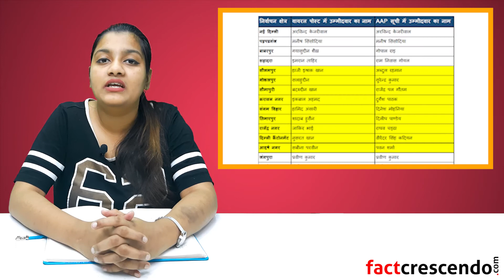Fact Check : Delhi Election से पहले AAP उम्मीदवारों की फर्जी List हुई Viral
Title:- दिल्ली चुनाव से पहले AAP उम्मीदवारों की फर्जी सूची हुई वाईरल |

दिल्ली में ८ फरवरी २०२० को विधानसभा चुनाव होने वाले हैं, जिसके चलते सोशल मीडिया पर एक फर्जी पोस्ट वायरल हो रही है | पोस्ट के माध्यम से दावा किया गया है कि आम आदमी पार्टी ने आगामी दिल्ली विधानसभा चुनावों के लिए उम्मीदवारों की सूची जारी कर दी है | वायरल तस्वीर में, २७ निर्वाचन क्षेत्रों के उम्मीदवारों के नाम दिखाई दे रहे हैं, जिनमें से २२ मुस्लिम उम्मीदवार हैं |

पोस्ट के शीर्षक में लिखा गया है कि “दिल्ली के हिंदू___मतदाताओं जागो ऑल इंडिया मुस्लिम पर्सनल लॉ बोर्ड की नहीं बल्कि आम___आदमी_पार्टी दिल्ली विधानसभा की पहली लिस्ट है”